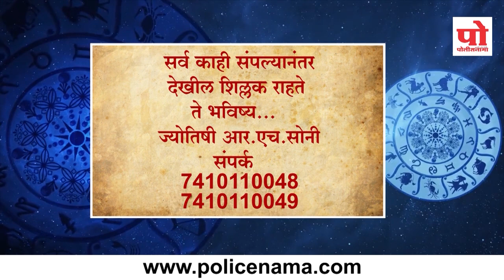राशीभविष्य : ०३ ऑक्टोबर २०१९